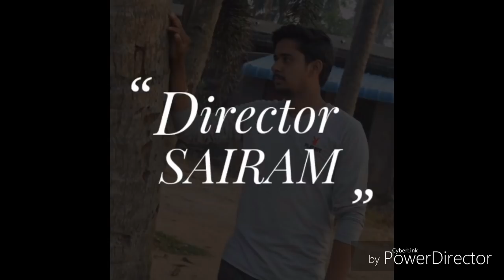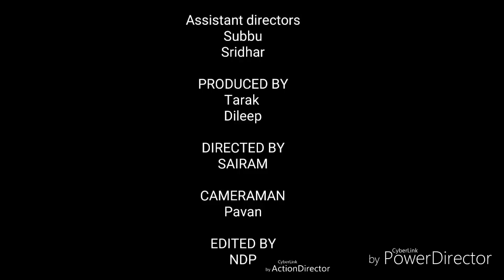Tatiparthi build up baabai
Build up baabai